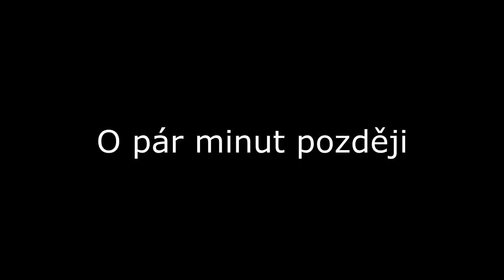7. Neoficiální NEJSHOW - Anonymní NejFake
ČTI POPISEK VIDEA!

Ahoj, moje jméno je Marley a rozhodl jsem se natočit videoodpověď na NejFakovo video, kde vyzýval na natočení videodpovědi, tak jsem se rozhlodl na jeho video natočit rovnou celý díl NejShow, kde mu oplatím tu těžkou práci s pořadem NejShow a aby se taky mohl podívat na něco, když pořád tvoří videa jenom on. Snažil jsem se spojit z malé části Kazmův pořad One Man Show s NejFakovým pořadem NejShow, takže mi nepiště, že kopíruju. Omluvte také nedostatky ve video, ale sestavit z jeho videí celý rozhovor ( i když je nesmyslný) je těžké. Sice NejFake říkal krátké video, ale tento rozhovor už kratší být nemohl... :) Jo a mám povolená autorská práva od NejFaka :)

Kdyby se Vám chtělo, napište názor na video do komentářů.